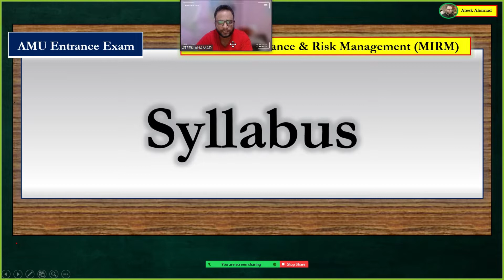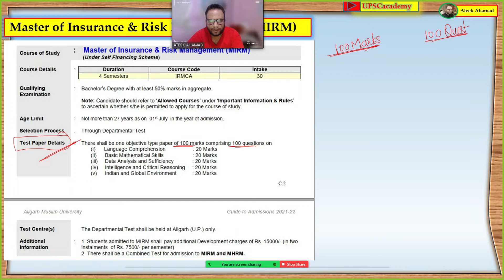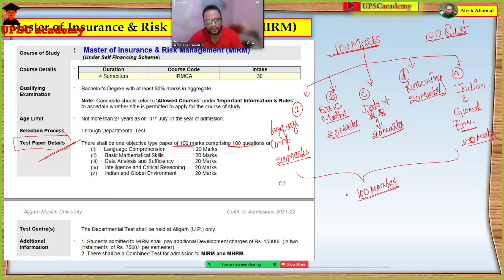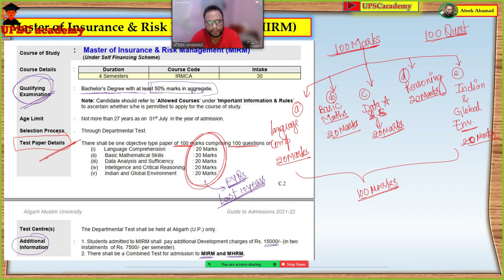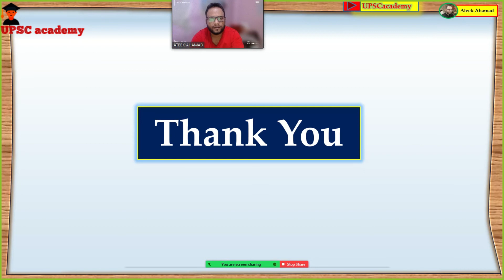Master of Insurance & Risk Management MIRM ll AMU Entrance Exam Syllabus ll एएमयू प्रवेश परीक्षा ll